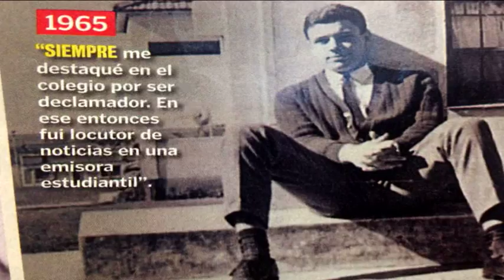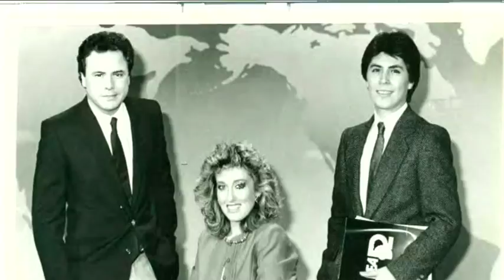12 -31- 15 Homenaje a Enrique Gratas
Cierre de Edicion- Last show of 2015